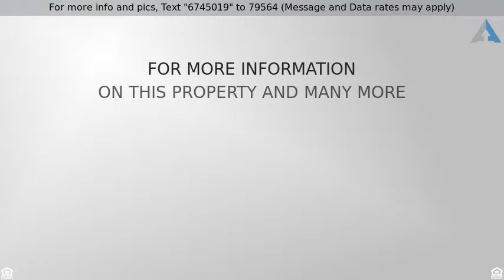$397,900 - 1170 Willow Pond Lane, Leland, NC 28451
Golf course home in Magnolia Greens!

Beautifully appointed, brick custom home in Magnolia Greens is set on the golf course with extensive views of the fifth tee! The stunning Sunroom has incredible views and leads to the spacious deck large backyard. This impressive home includes a formal dining room, living room with a fireplace, and amazing kitchen has an island with seating & a breakfast nook with a bay window. Master Suite includes a walk-in closet, whirlpool tub, tiled shower & 2 separate vanities. The office, full bath & laundry room complete the first floor. Upstairs is an oversized bonus room plus 2 more bedrooms & full bath. Numerous upgrades, beautiful moldings throughout, plenty of windows with transoms & arches, loads of natural lighting, wood floors throughout most of the first floor, cathedral & trey ceilings, attic storage, open floor plan & more! 1 year home warranty for extra peace of mind. Resort style amenities include indoor/outdoor pools, 2 golf courses, tennis, fitness center & clubhouses.